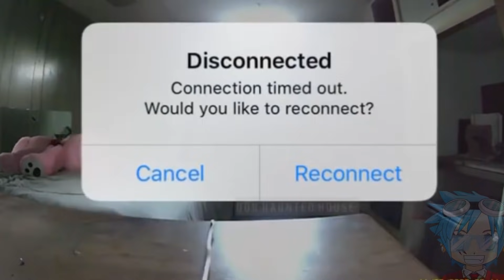お化けが撮影された5つの怖い動画 #2